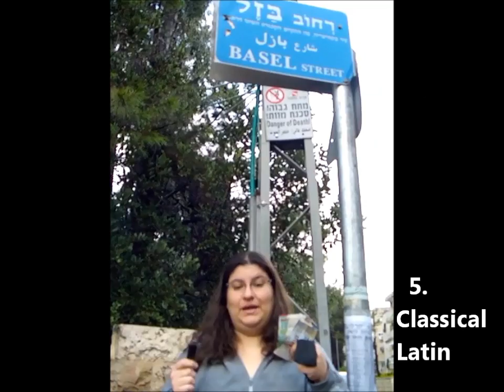Basel, USB (we know), and 5 languages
# 207
Say, "You can buy happiness." In 5 languages in 15 seconds inside the UBS headquarters building in Basel, Switzerland. (21 points)